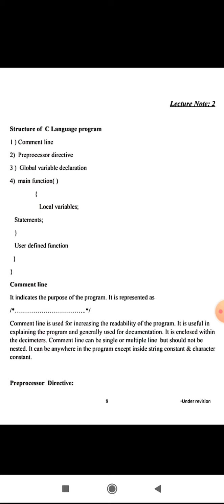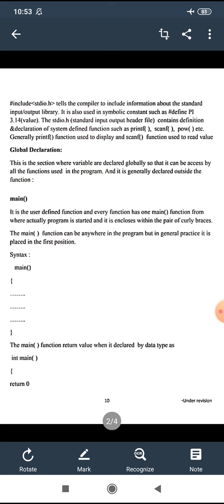CS201/EL210 Structure of C programming language by Vishnu Sharma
Structure of C programming language